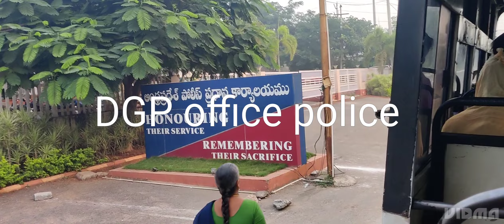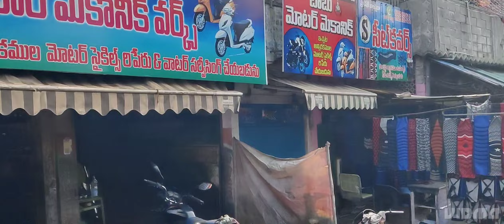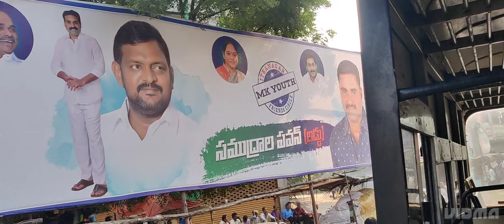Apsrtc తెనాలి వీడియోలు.